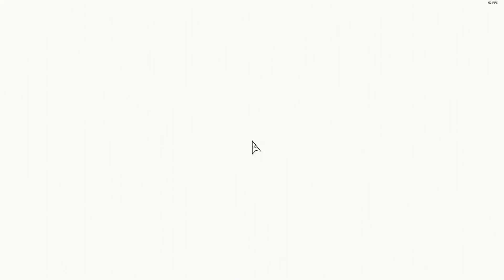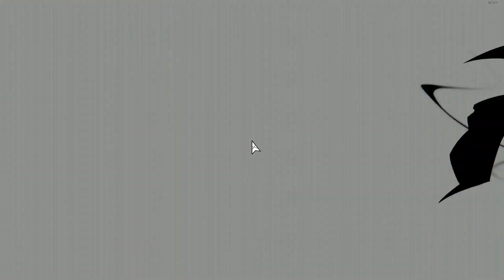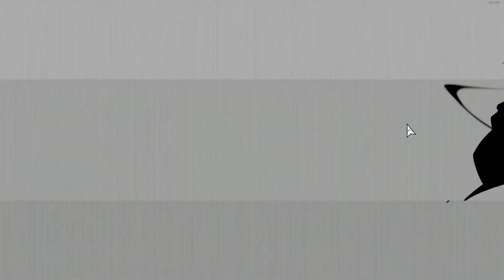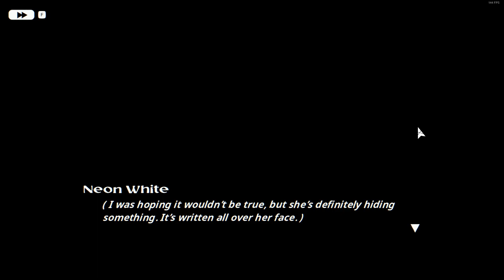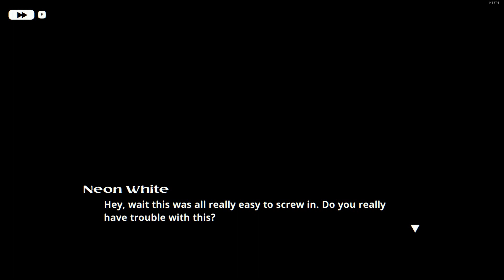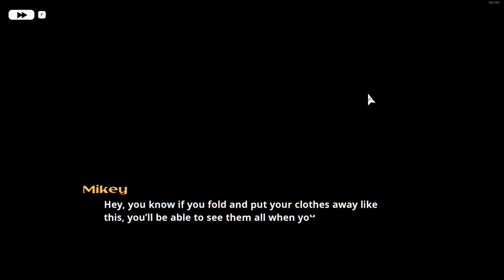[5] Heavenly Disorder (Let’s Play Neon White [PC] w/ GaLm)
🎮 Neon White🎮
“What is Neon White?”

“Neon White is a lightning fast first-person action game about exterminating demons in Heaven. You are White, an assassin handpicked from Hell to compete with other demon slayers for a chance to live permanently in Heaven. The other assassins seem familiar, though…”
- from Steam